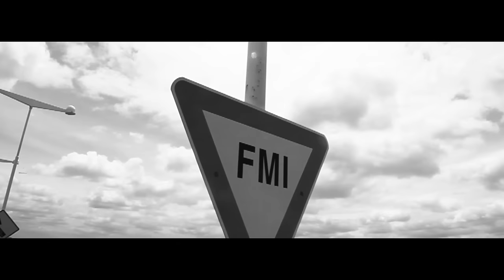Belgrano - Andrés Calamaro (Bohemia)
Extracto de "Bohemia" de Leo Damario.
Belgrano. Andrés Calamaro. 2013.